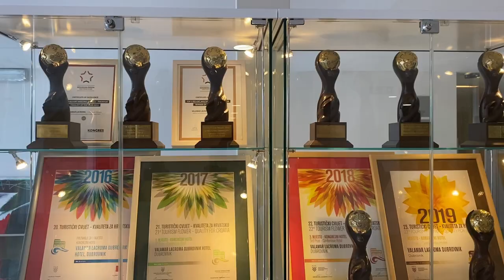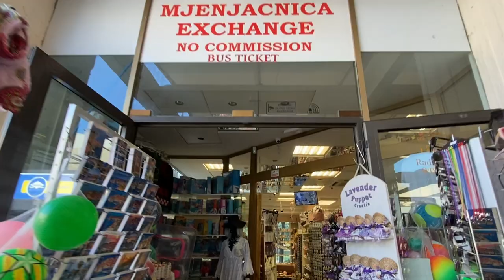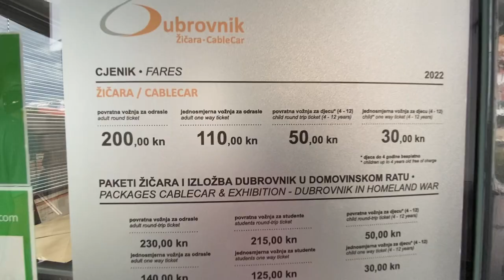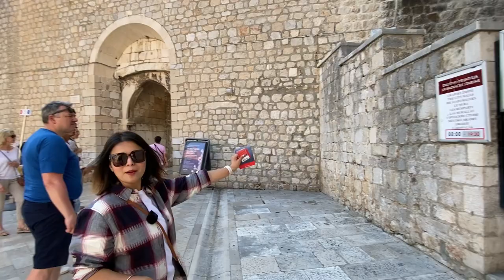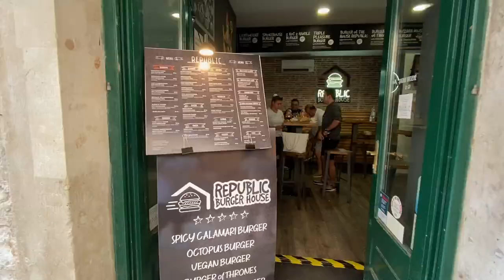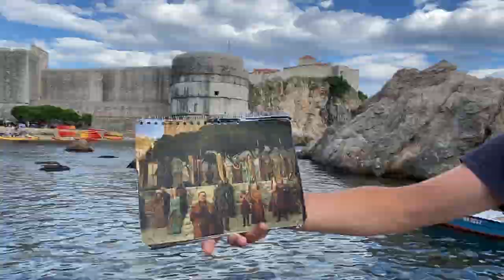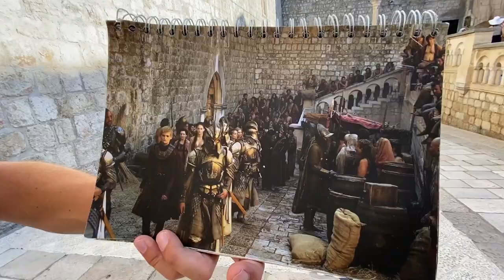Dubrovnik Croatia Vlog I Game of Thrones I Travel Itinerary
In this Vlog, I will take you along to explore this beautiful city 'Kings Landing' from 'Game of Thrones' Dubrovnik.